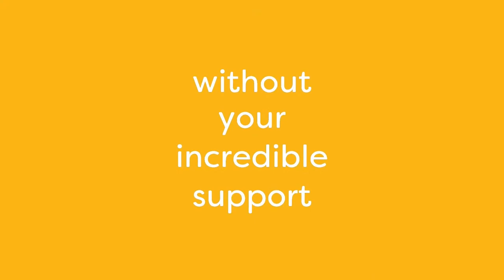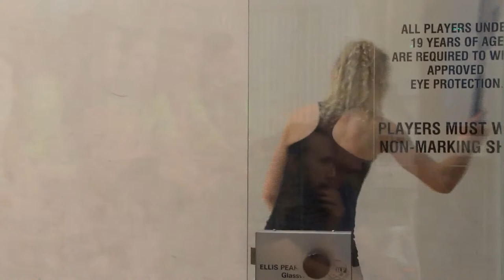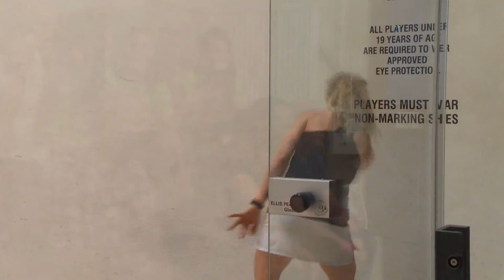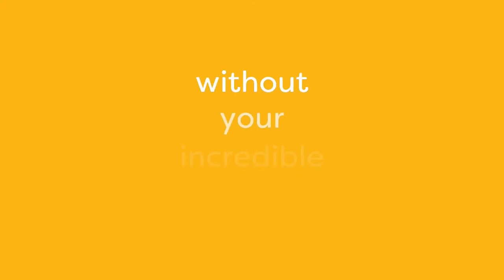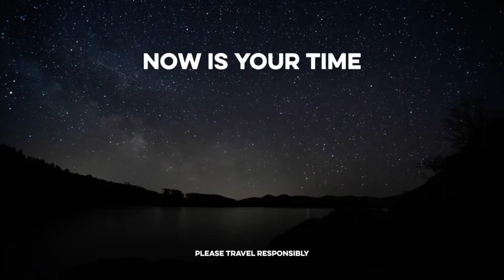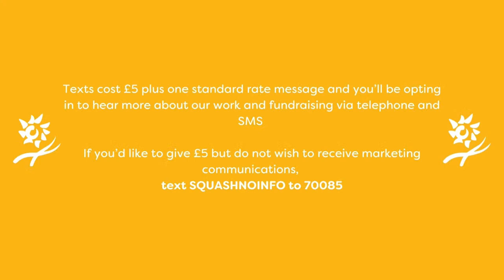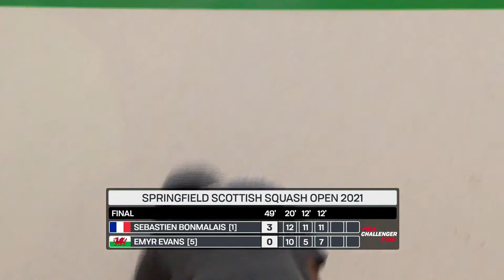LIVE SQUASH: Springfield Scottish Squash Open 2021 - Finals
Welcome the live stream of Springfield Scottish Squash Open 2021 from Inverness, Scotland 🏴󠁧󠁢󠁳󠁣󠁴󠁿
(GMT+1)
00:00 - [4] Georgina Kennedy (ENG) v [8] Grace Gear (ENG)
1:18:00 - [1] Sebastien Bonmalais (FRA) v [5] Emyr Evans (WAL)